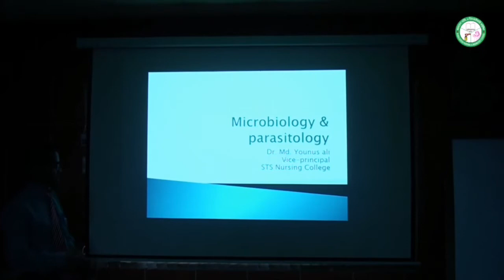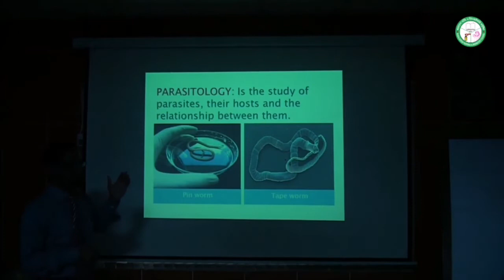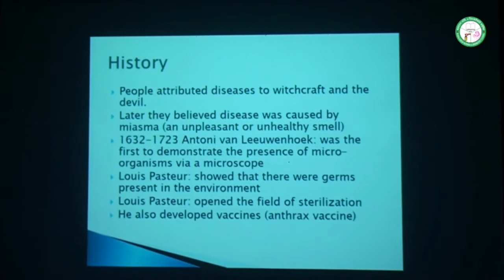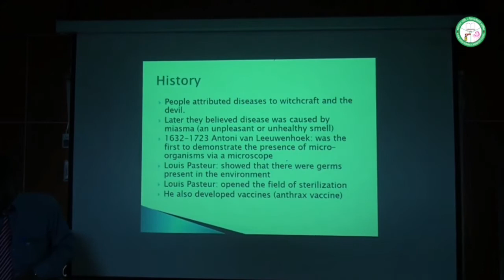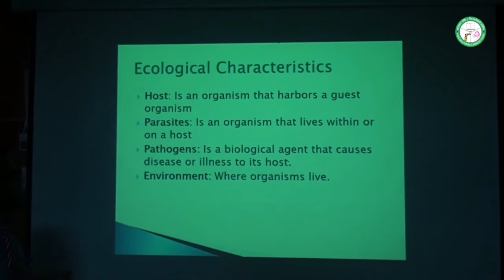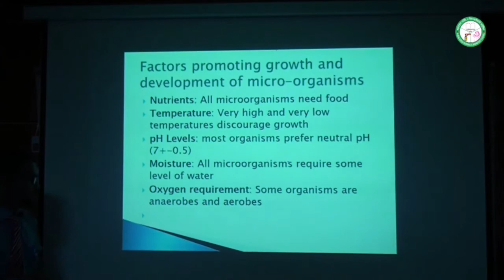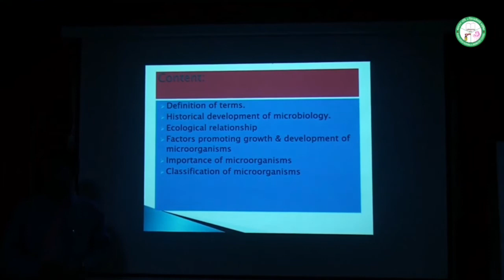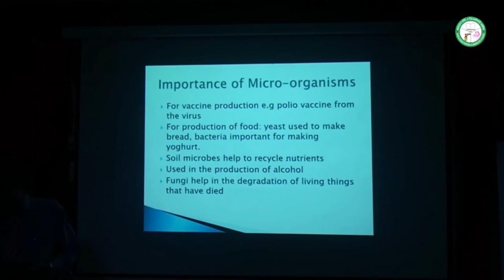Microbiology & parasitology Class-1 for dip.1st year. (BNMC)